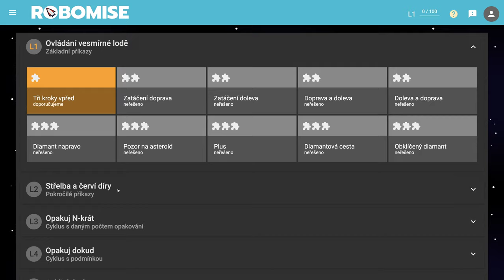🧯 1528 Okrajové červie diery - Robomisia slovensky - blokové programovanie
00:00 zadanie
02:15 robím chybu pri podmienke cyklu
03:40 opravujem chybu